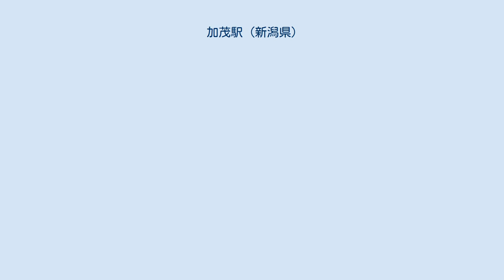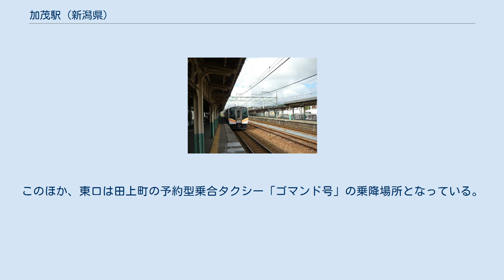加茂駅 (新潟県)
西口。
旧蒲原鉄道加茂駅舎をそのまま転用して使用している（2004年7月） 加茂駅（かもえき）は、新潟県加茂市駅前にある、東日本旅客鉄道（JR東日本）信越本線の駅である。
 当駅は加茂市の中心部に位置する同市の中心駅である。
 JR西日本の関西本線・加茂駅と区別するため、切符には「（信）加茂」と印字される。
 1985年までは、蒲原鉄道の列車も乗り入れていた。
 西口駅舎は蒲原鉄道時代の駅舎をそのまま使用している。
 相対式ホーム（2017年8月） 相対式ホーム2面2線を有する地上駅である。
両ホームは地下通路で連絡している。
 燕三条駅が管理し、ジェイアール新潟ビジネス（JNB）が受託する業務委託駅（早朝・夜間は駅員不在）となっている。
 自動改札機が設置されており（東口側3通路・西口側2通路）、全通路でSuica等の交通系iCカードが利用できる。
 駅舎は東西双方に設けられている。
元々のエントランスは東口である。
東口駅舎にはみどりの窓口（営業時間・7:00～19:10・営業休止時間あり）・タッチパネル式自動券売機・菓子自動販売機・待合室・化粧室などが設置されている。
また、東口駅舎の待合室内には、2021年3月28日にセルフレジ専用・キャッシュレス対応の無人KIOSKが開業予定である。
なお、この無人KIOSKの開業は、JR東日本新潟支社管内では初となる。
東口改札を入ったところに発車時刻を表示する電光掲示板があるが、窓口の営業時間外は電源が落とされ、無表示となる。
 待合室の利用可能時間は7:10〜19:40となっており、したがって待合室内のコインロッカーはその時間帯以外は利用できない。
 西口駅舎は元々蒲原鉄道が自社線の加茂駅舎として設置し、国鉄加茂駅西口業務を委託されていたもので、当初は蒲原鉄道線のきっぷ売場窓口と国鉄線用の券売機が設けられていた。
蒲原鉄道線廃止後、窓口は駅舎管理と改札業務を行う委託職員による案内窓口となり、自動改札機の導入による委託廃止により閉鎖された。
 西口にはかつて無人駅用のボタン式自動券売機が設置されていたが、2019年8月27日より東口と同じタッチパネル式自動券売機に置き換えられた。
 ホームとは地下通路で連絡している。
西口駅舎と2番線の間には蒲原鉄道のホーム（島式1面2線）が設けられていたが、現在は撤去され駐輪場となり、2番線にあった連絡通路への出入り口も塞がれている。
 ホーム上には発車標を兼ねるお知らせ標と、列車の接近を知らせる列車接近表示器が設置されている。
飲料自動販売機・トイレは1番線(長岡方面ホーム)のみに設置されている。
 通過線(中線)は、現在は本線と切り離され、架線も撤去されており使用されていない。
 関西本線の加茂駅と区別するため、乗車券には「（信）加茂」と表記される。
 東口駅舎内（2020年4月） （出典：JR東日本:駅構内図） JR東日本によると、2020年度（令和2年度）の1日平均乗車人員は2,165人である。
 2000年度（平成12年度）以降の推移は以下のとおりである。
 駅前から東へ続く商店街 東口側は江戸時代から続く加茂市の中心市街地となっており、歩道部にアーケードを備えた商店街が加茂川に沿って長く続く。
駅前広場や駅前の道路は従来狭隘であったが、1979年度（昭和54年度）より加茂駅前地区土地区画整理事業によって大規模に整備され、駅前地区商店街と穀町商店街だけでも合わせて94店が改修され、駅前から伸びるメインストリートの拡幅や駅前広場の拡張が行われた。
これによって減少した店舗面積を補うためメインストリート沿いには加茂駅前商店街近代化事業として駐車場を備えた複数の共同店舗が計画され、その一つとして駅前にはまるよしを核テナントとして地元16商店などが入る形で1986年（昭和51年）11月、地上3階建て（一部4階建て）の商業施設「メリア」がオープンした。
なお、駅前のメインストリートには1990年代末に「ながいきストリート」の愛称がつけられ、東京・巣鴨の地蔵通り商店街をモデルに街づくりが進められた。
 駅から約500 mほどの距離に青海神社および加茂山公園がある。
北東側には県立加茂農林高校、加茂暁星高校、新潟経営大学があり、当駅はこれらの教育機関の最寄り駅となっている。
 当駅周辺では商店街利用...